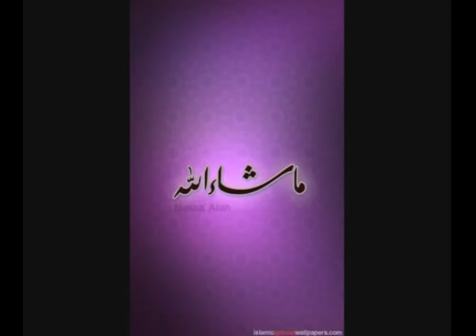Surah Al Mulk Versi Merdu 07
Terima Kasih Kepada Pemilik..Minta Izin Untuk Menafaat Semua Umat Islam...Semoga Allah swt Mengandakan Pahala Anda..Amin